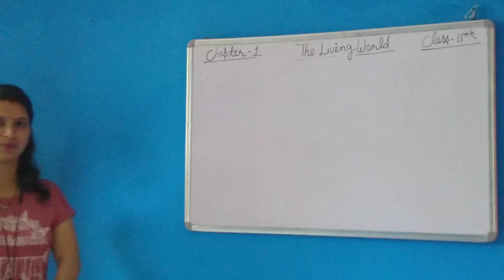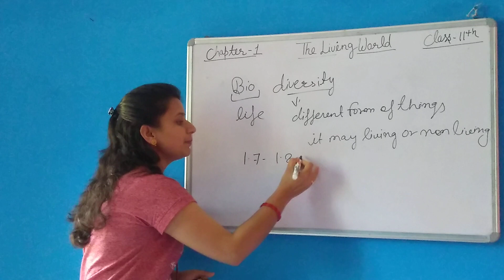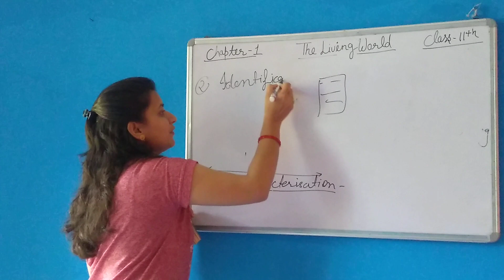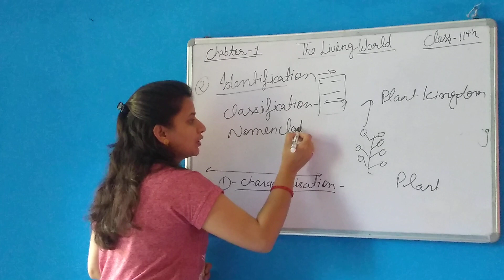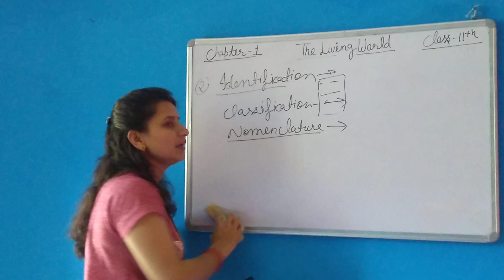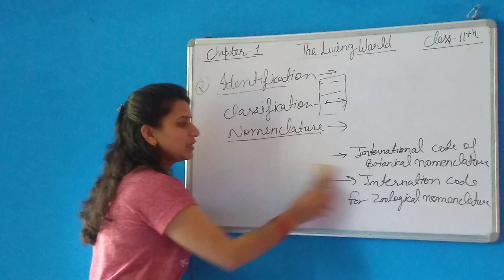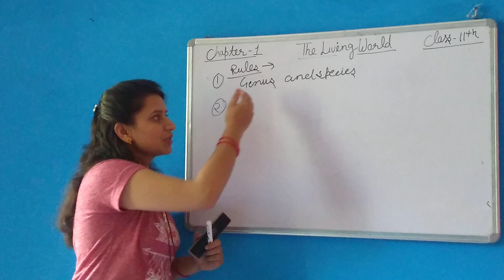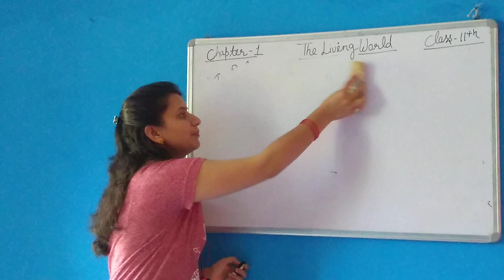The Living World lacture 2 {diversity in the living world}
lacture 2
school biology
NEET preparation
CSIRNET/JRF
DIVYA GYAAN